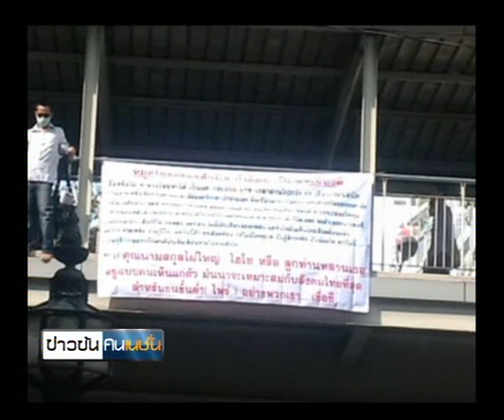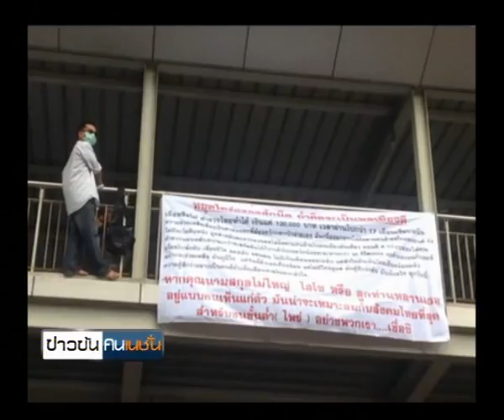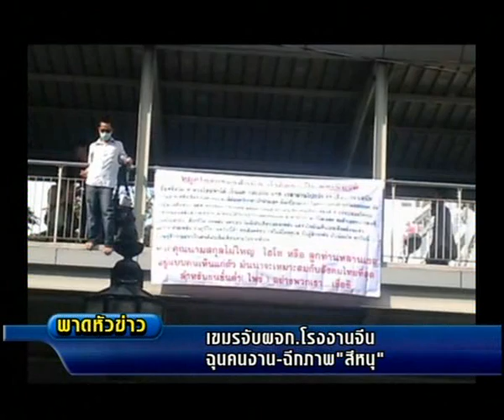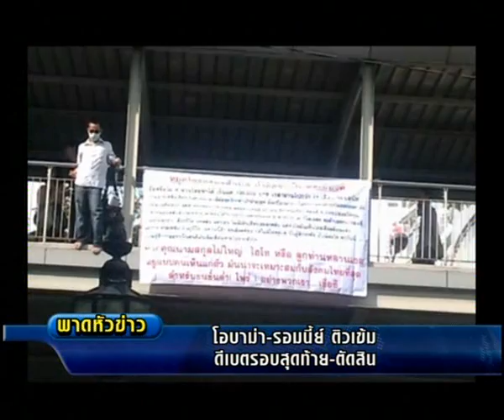อส.จราจรประท้วงขอเงินซ่อมรถ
รายการ "ข่าวข้นคนเนชั่น" ประจำวันที่ 22 ตุลาคม 2555

-อาสาจราจรปีนสกายวอล์กประท้วงขอเงินซ่อมรถช่วยตำรวจจับโจร จนรถตัวเองพัง